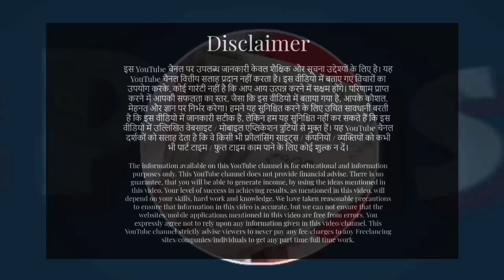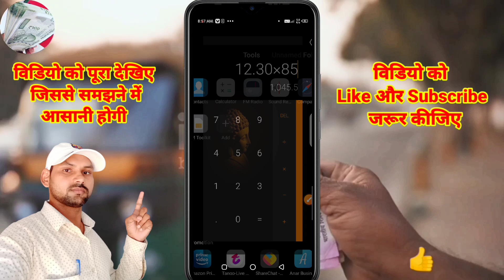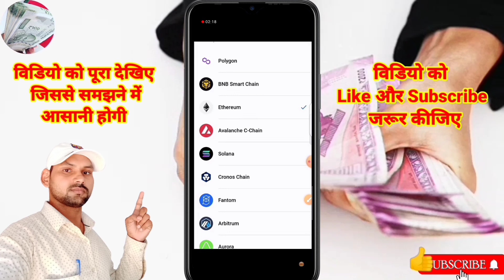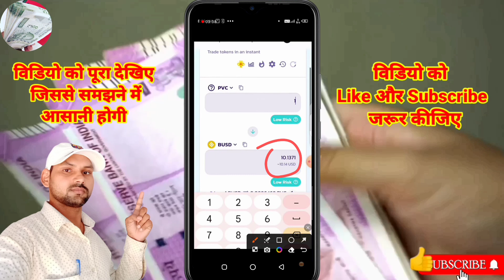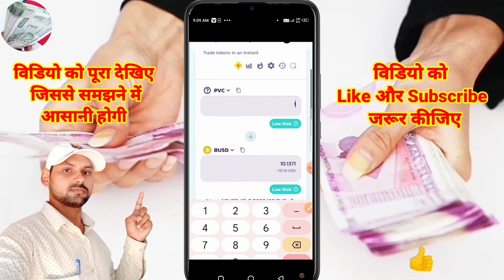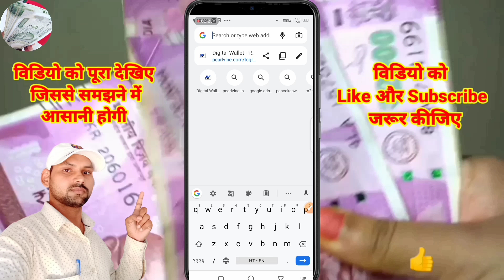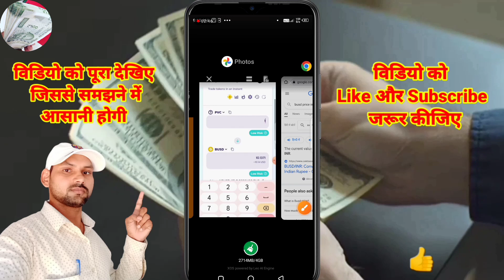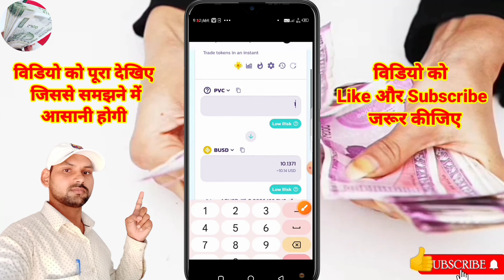pearlvine new update today || pvc swap to BUSD || pearlvine latest notification || token farming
pankswap se Paisa kaise nikale
pankswap exchange rate
pankswap se token kaise sell kare
pearlvine new update today || pearlvine latest notification || PVC meta || PVC meta token farming

pearl Coral का A/C सेटल Live pearlvine new update today || pearlvine latest update
pearlvine new update today | Pearlvine autopool update today  | pearlvine settelment autopool update
pearlvine website cress resion || pearlvine autopool update Today || pearlvine new update today

 The information available on this YouTube channel is for educational and information purposes only. This YouTube channel does not provide financial advice. There is no guarantee, that you will be able to generate income, by using the ideas mentioned in thi yous video. Your level of success in achieving results, as mentioned in this video, will depend on your skills, hard work and knowledge

PVC Meta Token price INR today | BinanceMeta coin News
pvc meta token price,
pvc meta coin price, PVC Meta Token price INR today, BinanceMeta coin News,
pearlvine PVC Meta Token price INR today,
pearlvine new update today,
Where to buy Meta coin,
Meta Coin list,
META coin launch date,
Facebook Meta coin price,
Meta coin Binance,
Meta coin News,
Meta coin login,
How do you buy Meta coins?,
Is the Meta token real?,
What is $meta coin?,
pvc meta kaise kharide,
pvc meta kaise buy kre,
pvc meta token kaise khariden,
pvc meta token
pvc metal coin price
pvc mta new update
Meta BLACK token price
Metacoin CoinMarketCap
Metacoin PH
Meta price prediction
Meta Token pre sale
META BUSD coin
How much is a Metacoin worth?

pearlvine

pearlvine international

pearlvine autopool

pearlvine

pearlvine international plan in hindi

pearlvine kya hai

pearlvine autopool

pearlvine auto pool

pearlvine auto pool update

pearlvine auto pool income

pearlvine auto pool update today

pearlvine auto pool new update today

pearlvune pvc meta

pearlvine pvc mehta

pearlvine pvc mehta kya hai

pearlvine pvc meta token

pearlvine pvc meta token address

pearlvine pvc meta coin

pearlvine pvc metal coin price in india

pearlvine pvc meta token tamil

pearlvine pvc meta token telugu

pearlvine pvc meta token price

pearlvine auto pool update telugu
pearlvine international auto pool update
pearlvine auto pool new update

pearlvine international new update autopool

pearlvine international

pearlvine international new update

pearlvine international kya hai

pearlvine international fake or real